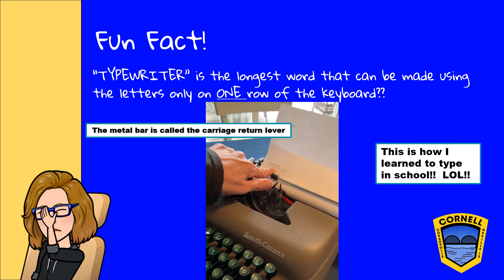April 9, 2020 Bardelli